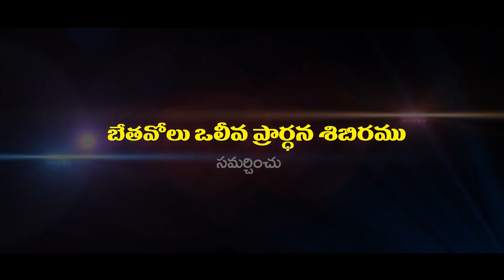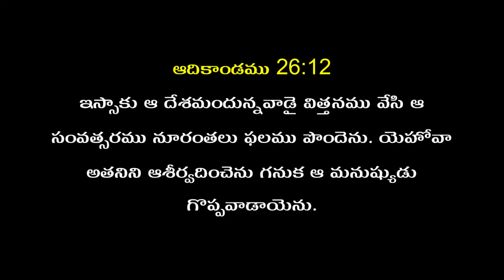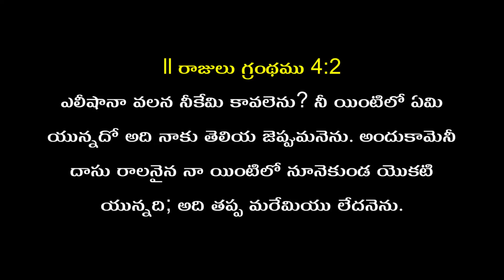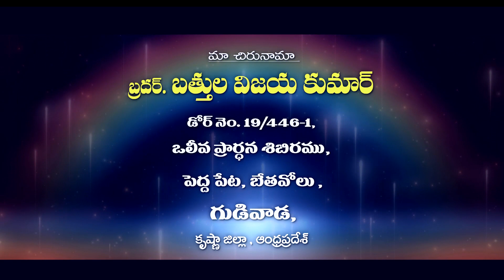Telugu Christian Message By Bro. Vijay Kumar Garu 26-07-23 part-3 /Pravachan TV